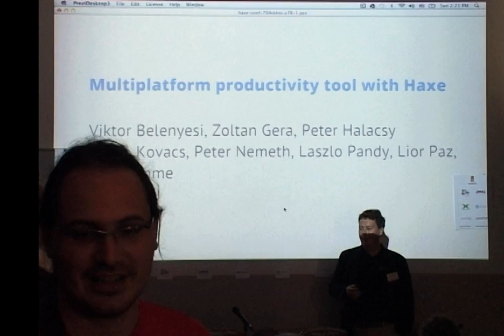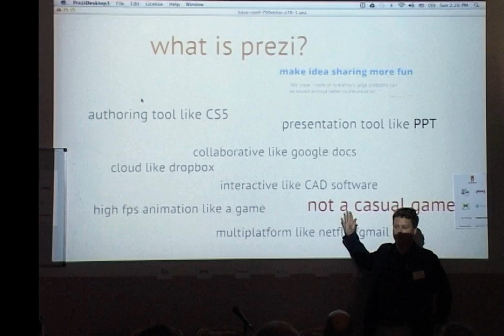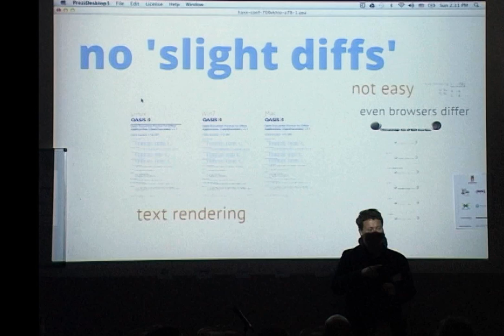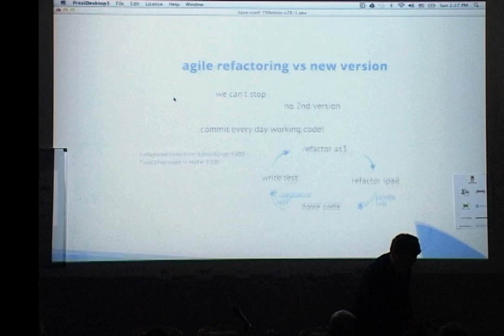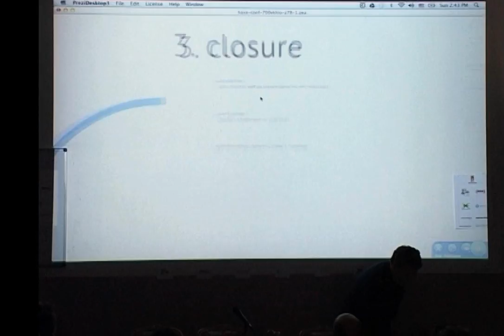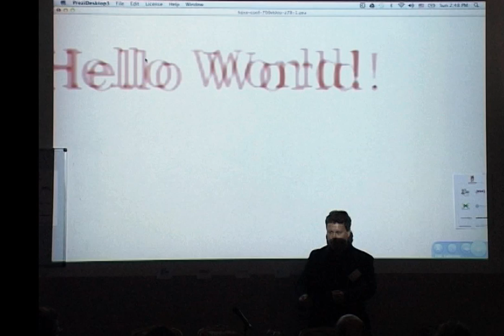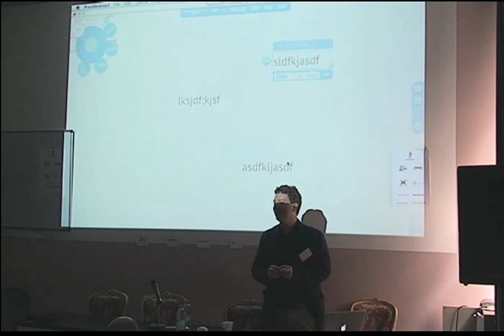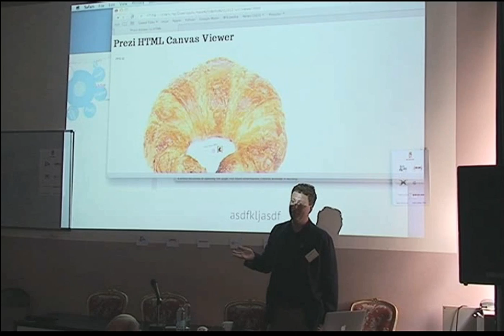Multiplatform productivity tool with Haxe - Peter Halacsy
What would you use if you had to deliver an animation heavy, interactive application to the the Android OS, Apple iOS as well as to PCs and a dozen different browsers? Adobe has got it's own answer. Unity3d has their own answer. But what if your code base was 100,000 lines and you wanted to include javascript? Is Haxe the right answer?

This is the story of a budding romance between Prezi, a cloud based zooming presentation tool and Haxe.